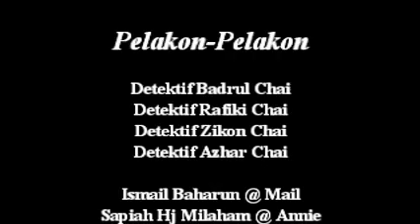Sandakan Oppa Gangnam Style versi BokaraChai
Saksikan telatah mencuit hati style orang-orang Sandakan menggayakan tarian untuk lagu paling popular kini iaitu 'Sandakan Oppa Gangnam Style'